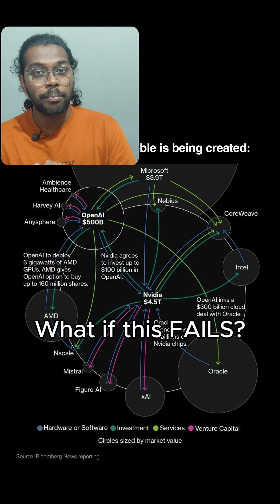What Happens If the AI Bubble Pops?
Day 25 of Daily Content

If the AI bubble pops, the entire tech ecosystem feels it.
This video breaks down the real consequences if the AI hype collapses and companies fail to get ROI on their massive investments.

Here’s what happens:

• Nvidia gets hit first with a GPU oversupply crisis — billions of dollars of unsold chips, collapsing demand, and margin compression.
• Oracle, Microsoft Azure, AWS, Google Cloud all face huge losses from overbuilt AI data centers and unused GPU clusters.
• OpenAI, Anthropic, xAI, Mistral are forced to cut operating costs, reduce inference pricing, slow training cycles, and delay new models.
• The Magnificent 7 stocks — Nvidia, Microsoft, Amazon, Alphabet, Meta, Apple, Tesla — could face a major valuation correction.
• AI stocks crash as investors lose faith in the growth story, hitting everything from GPU vendors to AI SaaS companies.
• Multi-trillion-dollar AI capex becomes a liability if the revenue never materializes.

This video explains the full chain reaction:
AI bubble → GPU glut → cloud overbuild → AI lab cost cuts → stock market correction.

If you’re searching for:
“AI bubble burst”, “Nvidia crash”, “AI stock bubble”, “AI crash 2025”,
“AI ROI problem”, “Microsoft AI losses”, “OpenAI collapse scenario”,
—This breakdown gives you the full picture.

AI bubble, AI crash, Nvidia bubble, AI stock crash, GPU oversupply, cloud losses, Microsoft Azure losses, Oracle AI cloud failure, OpenAI revenue crisis, Anthropic cost cuts, AI spending bubble, AI hype collapse, Magnificent 7 crash, tech bubble 2025.